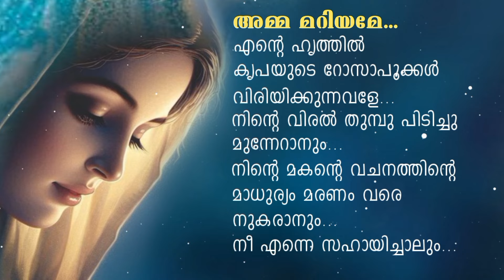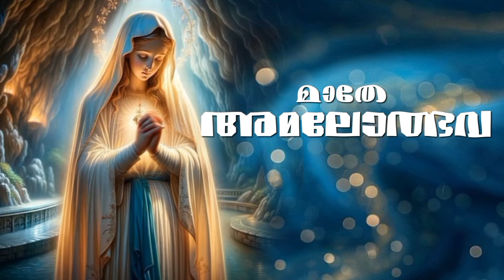New Mariyan song Karoke version / MARIYAM / പുതിയ മരിയൻ ഗാനം/ft. Fr. Starzon / Sr. Julie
latest Mariyan Song